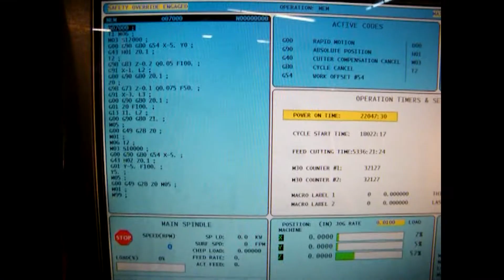Haas VF2SS | Vertical Machining Center